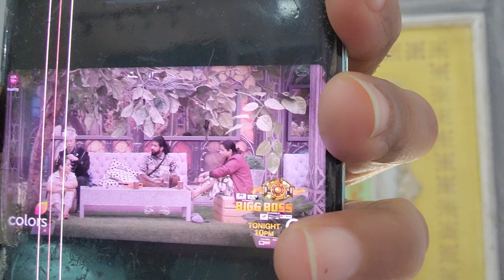BIgg Boss 17 Promo Dogli Ayesha ke Dogle bayan se pareshan gharwale | Munawar ke sath hua galat?